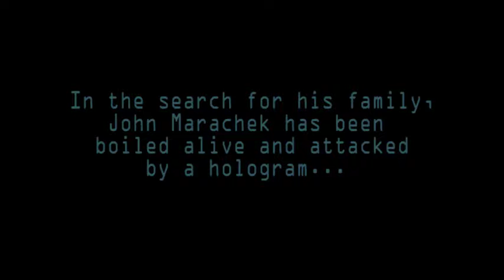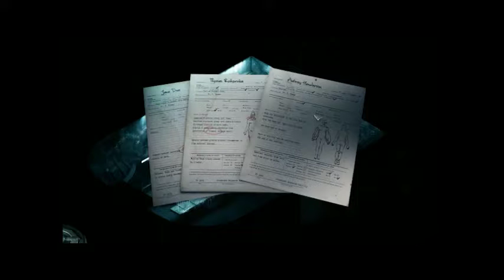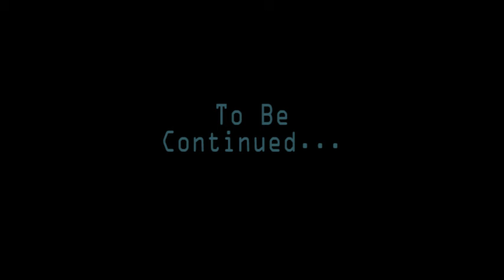Stasis - Part 4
Mishap Chronicles Chapter 1 - Stasis

Twitch.tv/CloudyJoe191988
Twitch.tv/Ascalapha